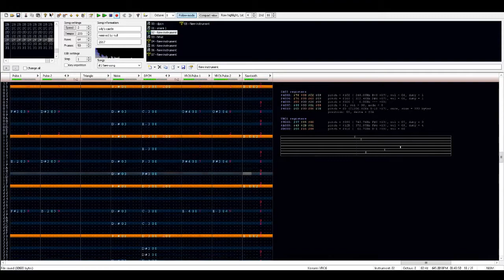Megaman 2 Wily Castle VRC6 Remix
i got bored yesterday and took a song and made it cooler.